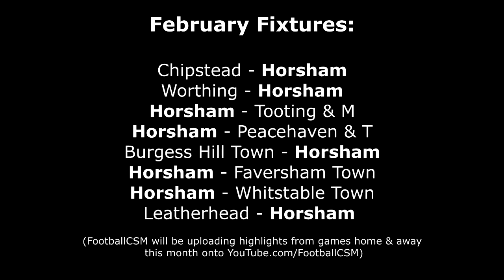Horsham FC. January - Goal of the Month